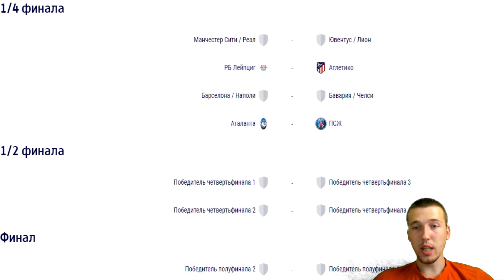Результаты жеребьевки 1/4, 1/2 ЛИГИ ЧЕМПИОНОВ ! РЕАКЦИЯ НА ЖРЕБИЙ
Где будут проходить игры?
 Лига чемпионов
 Четвертьфиналы, полуфиналы и финалы этого сезона будут проводиться в августе в Лиссабоне, Португалия. Игры будут разделены между стадионом Бенфики Эштадиу да Луш (где пройдет финал) и стадионом Спортинга Эштадиу Жозе Альваладе.
Когда состоятся игры?
Лига чемпионов
 7–8 августа: 1/8 финала
12–15 августа: 1/4 финала
18–19 августа: 1/2 финала
23 августа: Финал